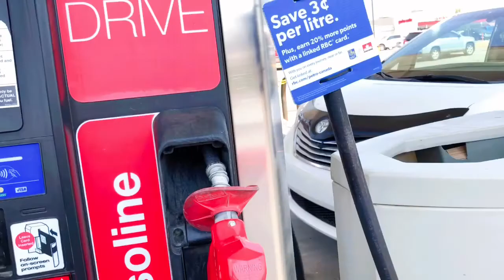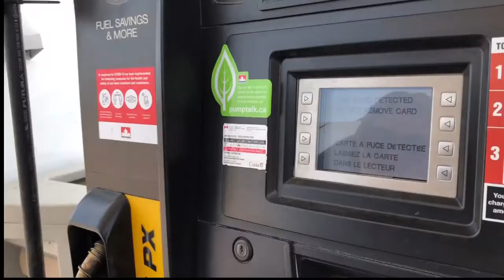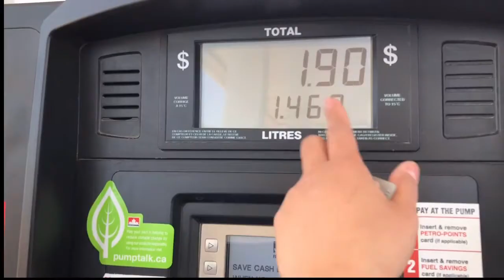WALA SA PLANO | hot mama’s for a day BISDAK ni |@GoingCanadian @The Miranda Family